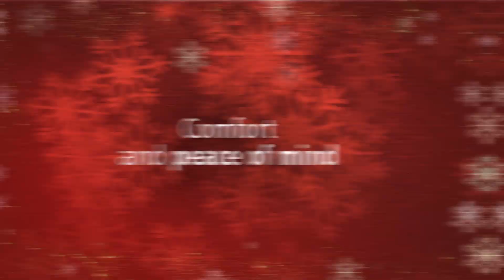Warmth of the Season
Stiebel Eltron wishes you comfort, peace of mind, and all the warmth of the Season.